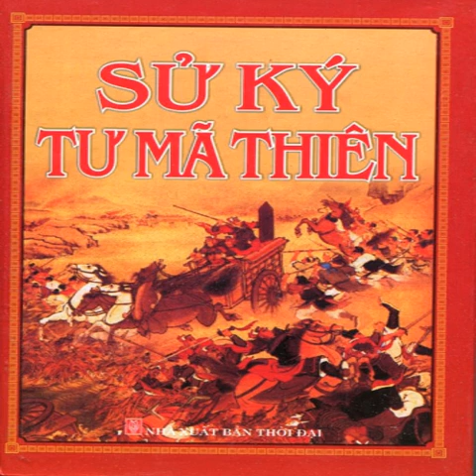Sử Ký Tư Mã Thiên 10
Sử Ký Tư Mã Thiên
Tác giả: Phan Ngọc dịch
Nhà xuất bản Văn Nghệ TPHCM ấn hành
Giọng đọc: Thuỷ Tiên